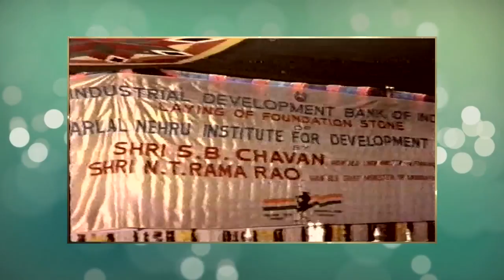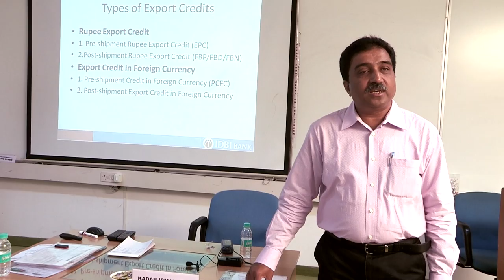Jawaharlal Nehru Institute of Banking and Finance (JNIBF) Silver Jubilee AV film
Audio Visual film capturing the 25 glorious years of Jawaharlal Nehru Institute of Banking and Finance (JNIBF) – IDBI Bank’s premier training institute.